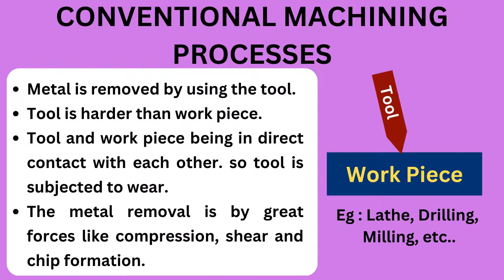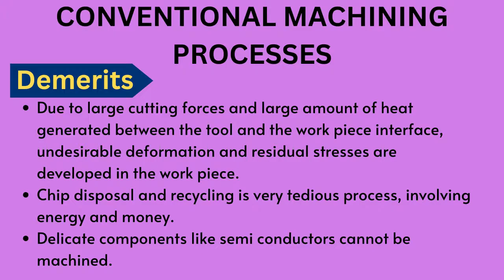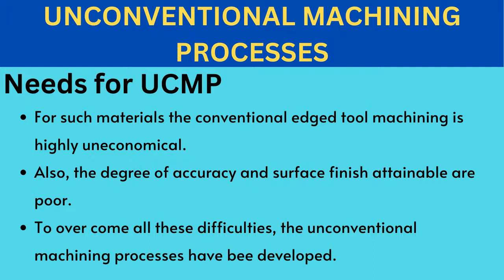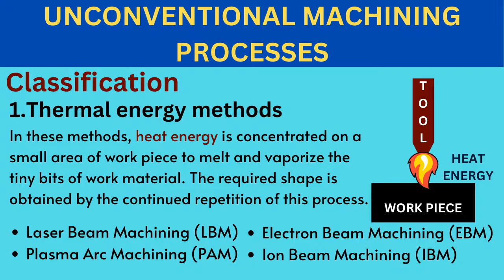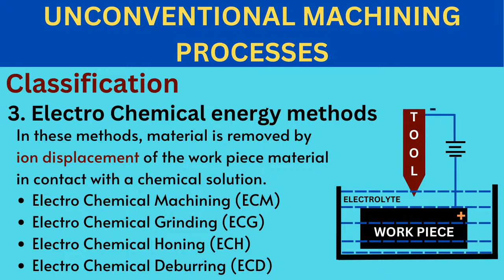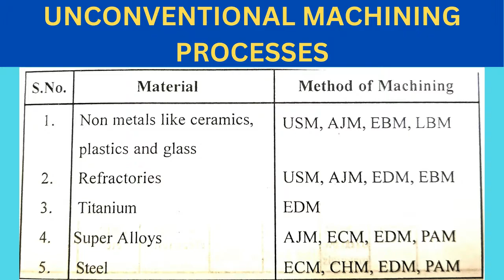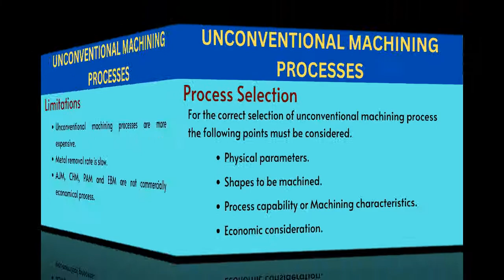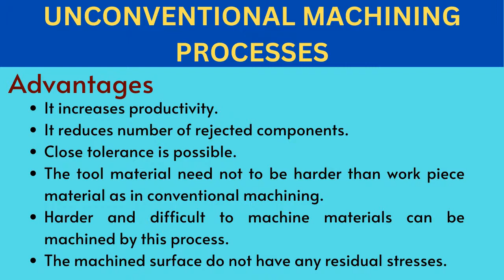UNCONVENTIONAL MACHINING PROCESSES INTRODUCTION AND CLASSIFICATION IN TAMIL/MECHANICAL ENGINEERING